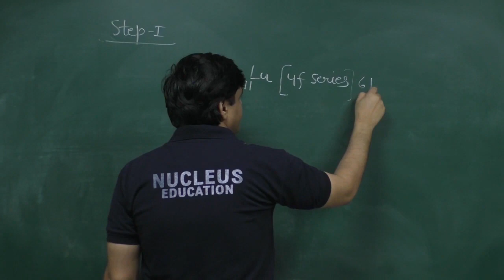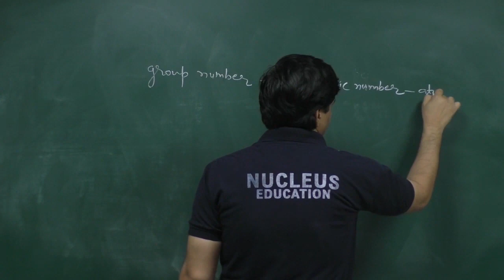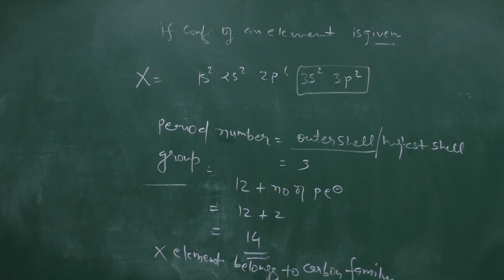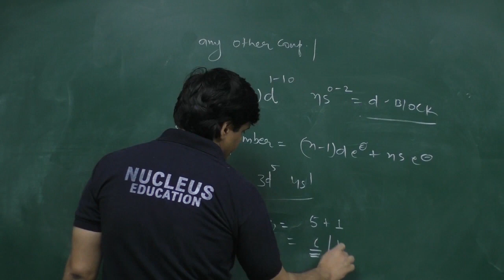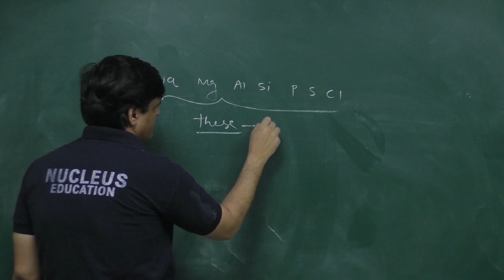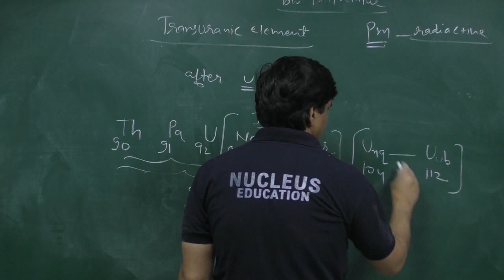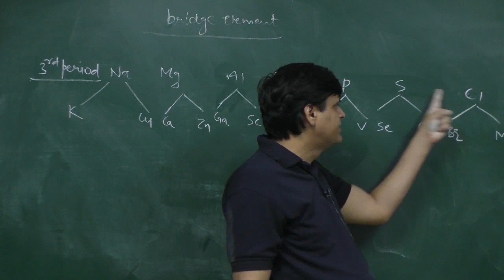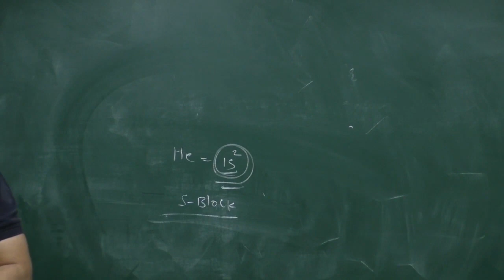Periodic table and it's properties Inorganic chemistry Lecture 4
❄️Class 11 Inorganic Chemistry by VJ Sir

🎖1) General Chemistry
🎖2) Chemical Bonding
🎖3) Periodic Table and its Properties

❄️Class 12 Inorganic Chemistry by VJ Sir

🎖1) Chemical Bonding (Hydrolysis, Ionic Bond, MOT, Isomerism)
🎖2) VBT
🎖3) Coordination Chemistry
🎖4) Salt Analysis
🎖5) Metallurgy
🎖6) S Block
🎖7) D Block
🎖8) P Block
🎖9) F Block
🎖10) Hydrogen and its Compound